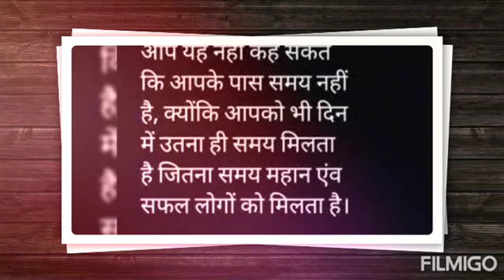💐💐💐💐UPSC NEW MOTIVATIONAL VIDEO 2021💐💐💐💐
upsc motivational video 2021